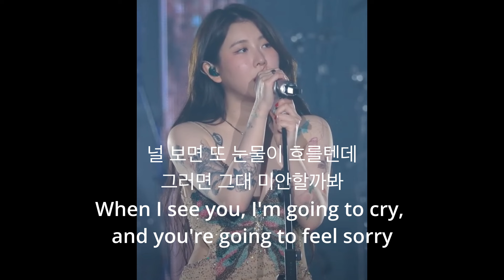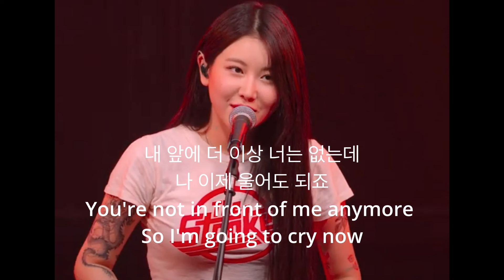백예린(AI COVER) - 동암역2번출구(원곡:도민) / Baek Yerin (AI COVER) - Exit 2 of Dongam Station(Original song:DOM)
동암역2번출구 백예린 AI 커버곡입니다 ^^